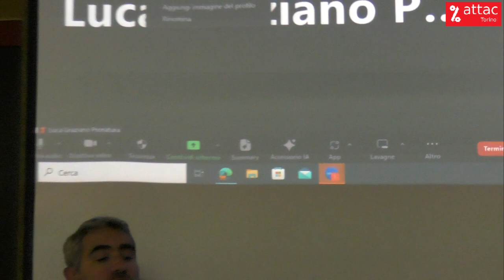Espropriare l'Area ThyssenKrupp - Domande e interventi dal pubblico in sala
Domande e interventi dal pubblico in sala durante l'incontro "Espropriare l'Area ThyssenKrupp"Venerdì 3 novembre 2023, ore 18:00 al Centro Studi Sereno Regis - via Garibaldi 13 Torino.

Timeline:
0:00 Domanda di Paola Ceretto
3:27 Domanda di Paolo Priero
4:37 Domanda di Paolo Ghisleni
12:50 Domanda di Giorgio Zimbaro
22:29 Intervento dell'arch. Bettini
33:34 Intervento di Luca Graziano
40:44 Domanda di Simona Bombieri
49:46 Intervento di Giustino Scotto d'Aniello
54:41 Conclusioni di Mariangela Rosolen

Seguito del convegno del 22 settembre scorso sulla bonifica dell’area industriale ThyssenKrupp, il 3 novembre prossimo affrontiamo l' aspetto, ancor più spinoso, dell’esproprio dell’intera area:-  per realizzare finalmente - a 16 anni dal rogo della fabbrica -  la bonifica del suolo inquinato da metalli ed eliminare la contaminazione in falda idrica da cromo esavalente, tossico e cancerogeno-  e localizzare il nuovo Ospedale Maria Vittoria sull'area Thyssen invece di distruggere 60.000mq del Parco della Pellerina.

La parola esproprio è bandita dal linguaggio politico e istituzionale della nostra città. E se viene evocata è solo per sentenziare che espropriare non è possibile, non è attuabile, non conviene, costa tempi lunghissimi e molto denaro. ecc ecc... Eppure l’esproprio è previsto dall’ l'art. 42,2 della nostra Costituzione e dal DPR 327/2001 Testo Unico sulle espropriazioni per pubblica utilità che " si applica se il deperimento dei beni ha per effetto di nuocere gravemente al decoro delle citta' o alle ragioni dell'arte, della storia o della sanita' pubblica”.

Lo stesso Consiglio comunale di Torino lo prevede all’art. 5, comma 2, del recente Regolamento dei Beni Comuni Urbani.A16 anni di inerzia dei Sindaci di Torino è inqualificabile, ipocrite le lacrime per quei sette corpi bruciati dall’olio bollente, sordido il baratto del denaro proposto alle parti civili in cambio del ritiro dal processo.

Allora come ora isolate e silenziate le poche voci fuori dal coro.

Non ci arrendiamo: dopo il convegno sulla bonifica il 3 novembre 2023 ore 18-20

al Centro Studi Sereno Regis, via Garibaldi 13, Torino
parliamo dell’esproprio dell’area ThyssenKrupp (ora Arvedi)
con il prof. Sergio Foà, ordinario di diritto amministrativo all’Università di Torino